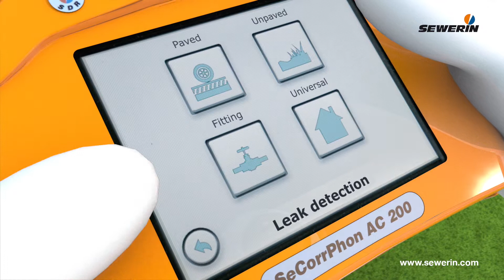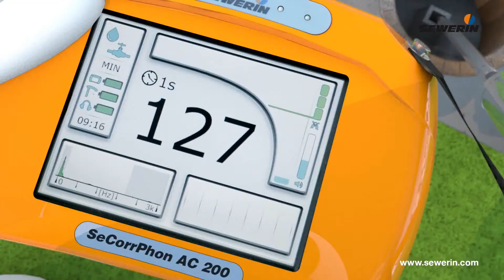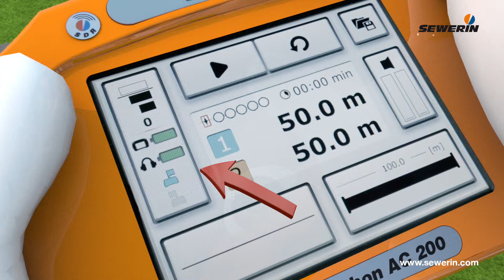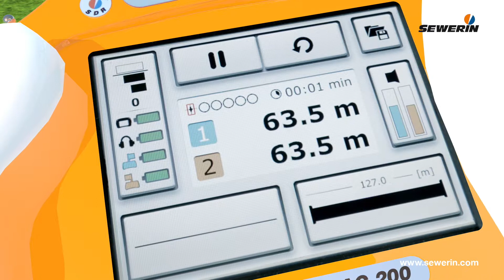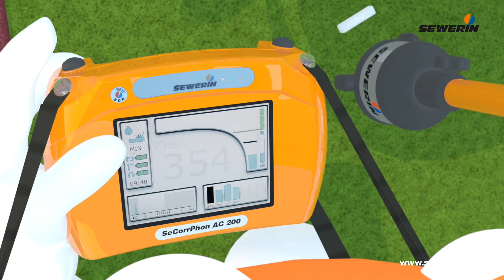Correlador + Geófono para la detección de fugas de agua SeCorrPhon AC200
Modelo combinado de correlador y geófono, todo en uno, para la detección de fugas de agua.
La correlación permite el análisis de tramos de red pero siempre debe de ser complementada con un detector electroacústico de fugas de agua. El SeCorrPhon AC200 es un equipo completo que combina todas las opciones de un correlador con procesador digital y las capacidades de un completo geófono.